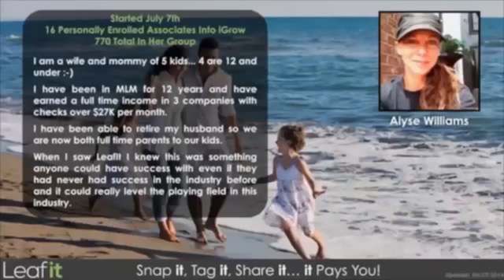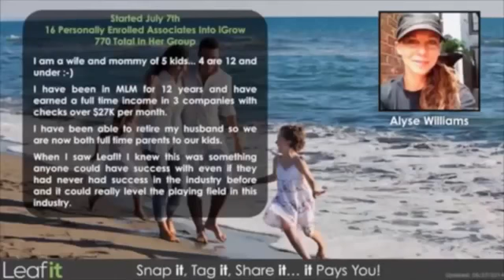Leafit with Alyse Williams2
Alyse Williams is a member of the Associate Advisory Board in Leafit. She shares her powerful story of success and why Leafit is the best opportunity for all ages in our world today.

The Leafit App is coming soon. Lock yourself in position TODAY.

Jesse Arroyo: Leafit Independent Associate